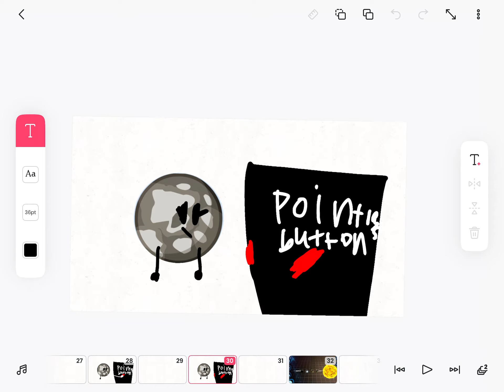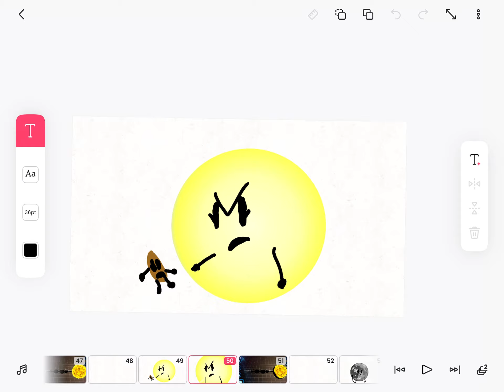Asdfmovie but oc (the last part is poorly made)